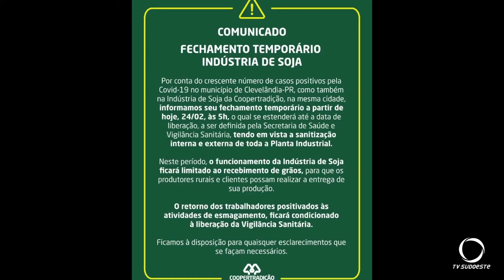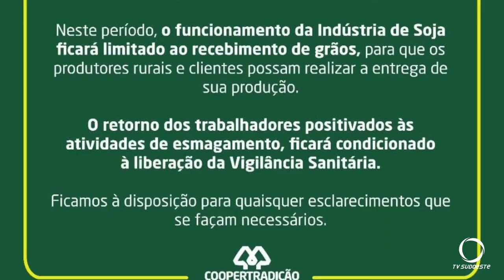Coopertradição fecha planta industrial de Clevelândia para sanitização